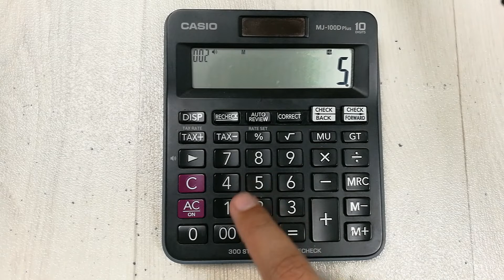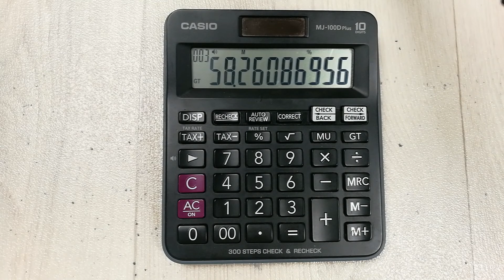How to Convert Marks into Percentage on Calculator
In this video i am showing how to convert marks into percentage using simple calculator. You can easily convert your marks into percentage using percentage button on calculator.
As an Amazon Associate, I earn from qualifying purchases, which means that if you click on one of the product links, I will receive a small commission at NO COST to you.